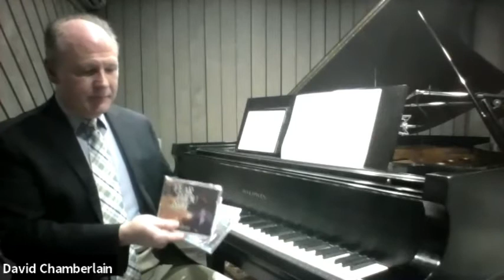Helps for the Church Pianist!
Join accomplished pianist, David Chamberlain, on this addition of Bible Truth Principles!